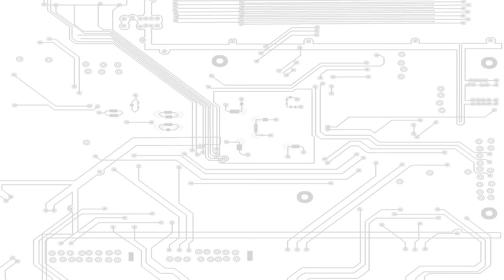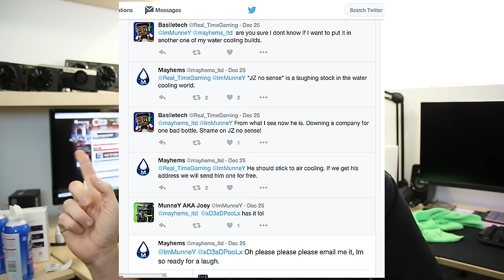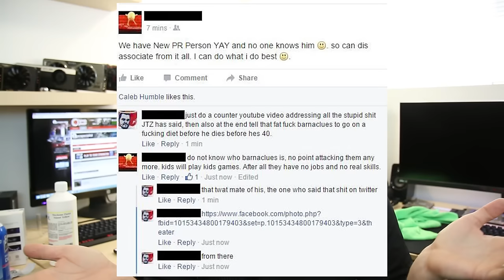VLOG: Unnecessary drama with Mayhems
UPDATE: Mayhems and Michael Wood has spoken with me and has apologized. I feel that his apology is sincere and we are both guilty of being assholes. I know that I have been called out plenty of times for being a "dickhole" and I know thats not how I want to be portrayed and he feels the same way. Ultimately the decision is still yours to decide on how to move forward which was the point of this video. All I ask is to please keep the derogatory comments towards Mayhems out because thats not exactly the best way to stand up against bullying, right?

Let's be clear. This is about customer service, not about whether Pastel is good or not. You decide if this was ok or not, the information is before you. The rest is up to you as customers to decide.

About JayzTwoCents